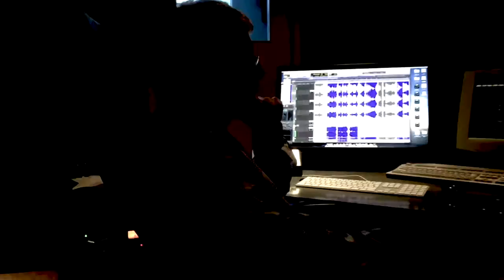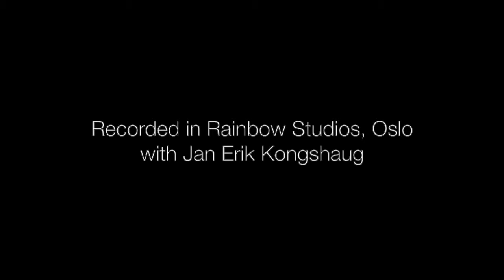Guzuguzu promo EPK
Helge Lien - Piano
Frode Berg - Bass
Per Oddvar Johansen - Drums